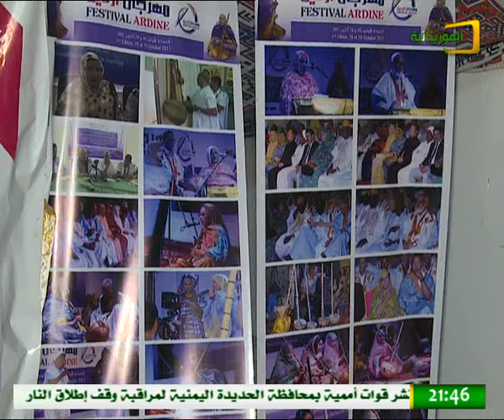JOURNAL TÉLÉVISÉ EN FRANÇAIS 22/12/2018